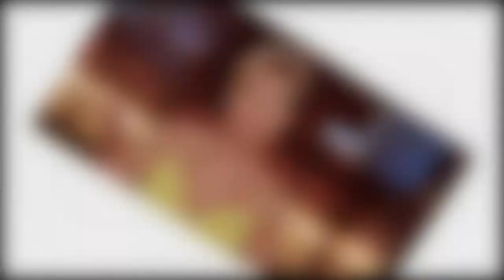Jada Pinkett Smith breaks down into tears as she listens to R Kelly accuser Lisa Van Allen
Jada Pinkett Smith was reduced to tears after listening to one of R Kelly's alleged victims share her story.